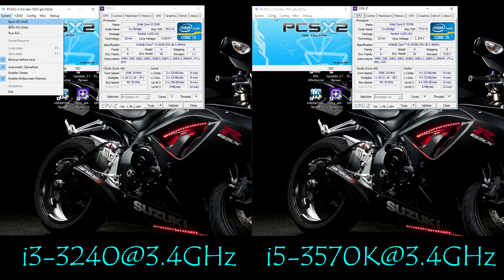PCSX2 1.5.0 PS2 Emulator - Ratchet & Clank: Going Commando. Core i3 VS Core i5. Performance Test #9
My Spec:
CPU #1: Intel i3-3240@3.4 GHz (MB MSI B75A-G43),
CPU #2: Intel i5-3570K@3.4 GHz-TB Off (MB MSI B75A-G43),
GPU: Nvidia GTX 1050ti 4GB (MSI Gaming X),
Ratchet & Clank: Going Commando (U) + BIOS (U) 1.60 + MTVU
Realtime Footage
Новая рубрика на канале и выпуск №9 :D
Для теста были установлены одинаковые рабочие частоты (3.4ГГц). Все настройки идентичны (очень сложно было синхронизировать эти два видео, поэтому пришлось немножечко порезать их).
Как вы можете наблюдать, производительность между i3 и i5 отличается несильно. Все дело в том, что эмулятор работает в два "больших" потока, и за счет MTVU выделяется еще один поток с небольшой нагрузкой на ядро. Но разница все же есть, и лучше использовать полноценные 4ядерные процессоры для данного эмулятора, при этом важной характеристикой остается скорость на ядро.